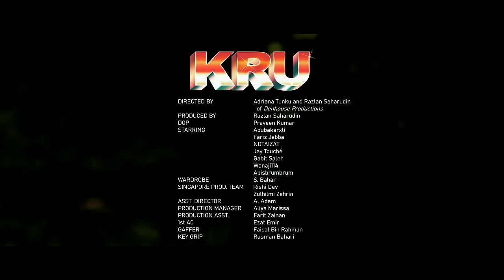Abubakarxli - KRU feat. Fariz Jabba (Official Music Video) ft. Fariz Jabba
KRU (Official Music Video) by Abubakarxli featuring Fariz Jabba
Video credits:
Directed by Adriana Tunku and Razlan Saharudin of Denhouse Productions
Produced by Razlan Saharudin
DOP: Praveen Kumar
Wardrobe: Shahrin Bahar
Assistant Director: Al Adam
Production Manager: Alya Marissa
Production Assistant: Farit Zainan
1st AC: Ezat Emir
Gaffer: Faisal bin Rahman
Key Grip: Rusman Bahari
Singapore Production Team: Rishi Dev, Zulhimi Zahrin
Lyrics
(Chorus - Abubakarxli)
Cara aku, dengan cara aku
tiada apa yang berubah
tiada apa yang baru
(Verse – Abubakarxli)
Apa ku mahu, tak perlu tahu
semua bergantung apa atas bahu
atau bling bling, gantung dekat leher
minah wink wink dia mahu A
memang aku tak dengar kata
aku jenis keras kepala
ikut kepala ku sendiri
ikut saja cara sendiri
Aku buat apa saja dengan crew
turun town hujung minggu aku dengan crew
boleh shopping apa saja aku dengan crew
dan bawa balik beg besar dengan crew ala
(Chorus – Fariz Jabba)

(Verse – Fariz Jabba)
ade bag baru bukan LV
ade check baru bukan nike
riding for my team hidup mati
takkan berhenti sampai jadi
yeah yeah we from outta town
yeah yeah from the underground
kalau dah pernah dengar jangan lupa sound
budak budak singapura gonna shut it down
apa ku mahu, ku boleh dapat
minah di jauh tak boleh angkat
she a thick honey, memang pekat
dia tak nak boyfriend, tapi nak rapat
ku dengan crew, goyang kaki
cheque goes through senang hati
ape saje dengan crew
tapi balik pasti aku dengan you